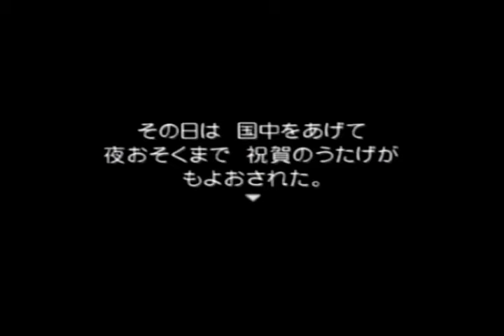【ドラクエ5】22王位継承とレックスタバサ誕生と嫁誘拐【DQ5PS2版】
仲間モンスターはスライム系縛り攻略プレイ
ユア・ストーリー映画化記念で実況を始めて見ました！

PS2版ドラゴンクエストⅤ天空の花嫁
（C）KOICHI SUGIYAMA